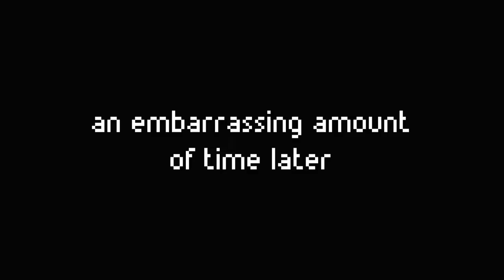Banjo-Tooie & The Ice Cube Incident of 2021 | Lisa Paige - Twitch Memories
This one's for George and Mildred. And Twitch chat, who won't let me forget.